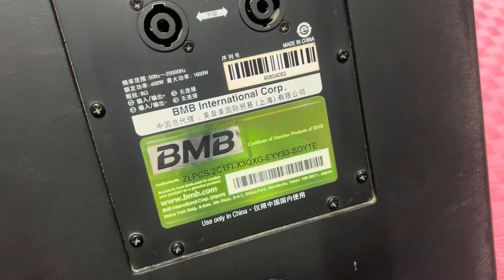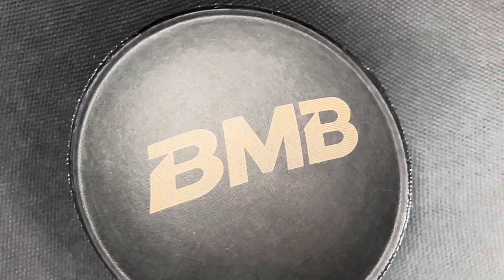Loa bmb css 212c. Bãi xịn. Đầu tháng quà tặng tới 2 tr.